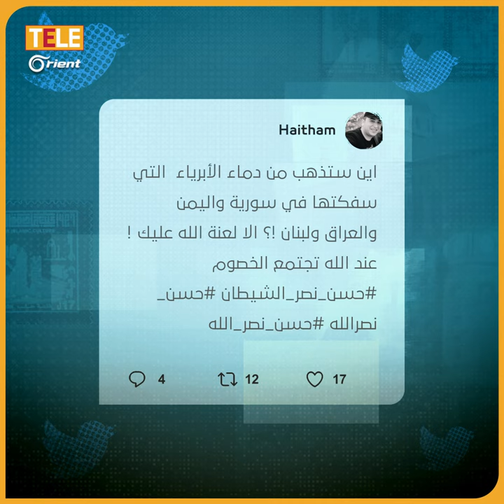ماذا حل بـ "حسن نصرالله"؟.. ضجة كبيرة على مواقع التواصل بعد أنباء دخوله في غيبوبة